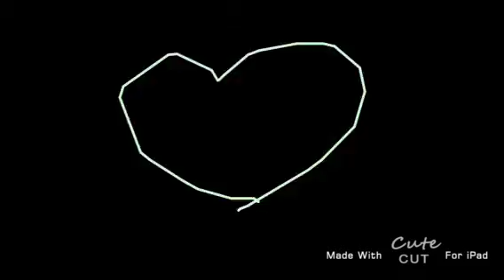Powerful Guardians Ultimate Robot Opening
Here is a New Gacha Series, Powerful Guardians Ultimate Robot.

However Btw, Serena and Selena are Never Answer About Seraphina and Neptune. Serena and Selena Magically Fastest To the Surfaces and Fly Highest Gacha Atlanta Planet to Earth When New Student Named Mochi Girl and Serena and Selena Crashed! But Turns Into Mascots Named Mercury and Shimmy. Mochi Girl Seeing Moon. And Then Mochi Girl Chosen and Became M0CH1 The Ultimate Robot!!

For Megan Vargas Productions